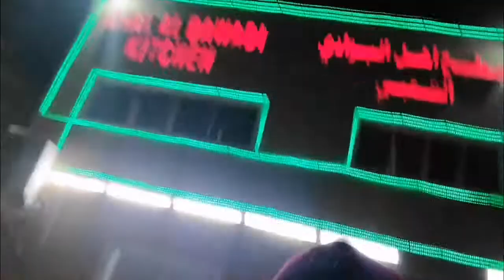Arabian Food Experience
napadali ng lantakan ng kain dine sa siniya gayathi ang mga tauhan ni dsv